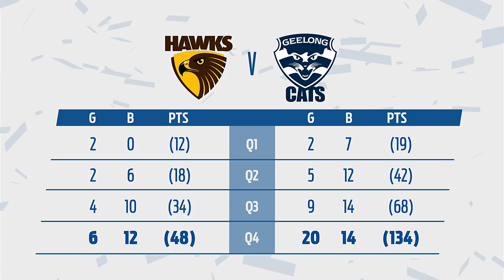Round 4 AFL - Hawthorn v Geelong Highlights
The Cats put the foot down in the last quarter to crush the Hawks.